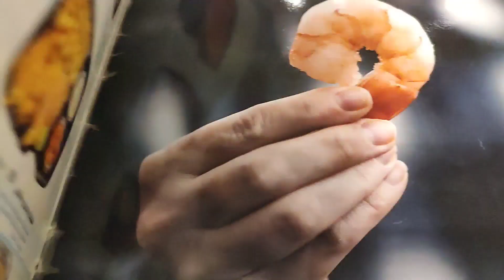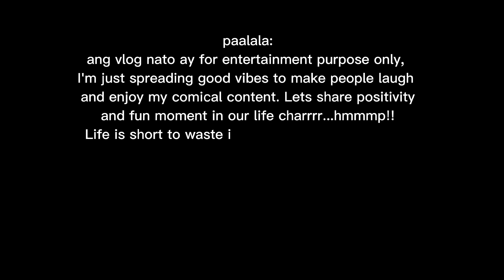ano ang pagkakaiba ng egypt at pinas marites ep🤣laftrip || roadtrip and foodtrip with my love ❤️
paalala:
I'm just spreading good vibes to make people laugh and enjoy my comical content. Lets share positivityand fun moment in our life charrrr...hmmmp!!
Life is short to waste in negativity so don't waste